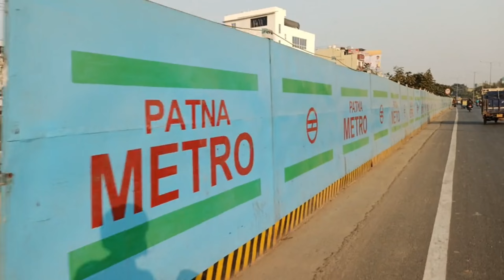Patna metro update || mithapur metro station To New ISBT || Full video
Patna metro update || mithapur metro station To New ISBT || Full video || Patna metro station ||